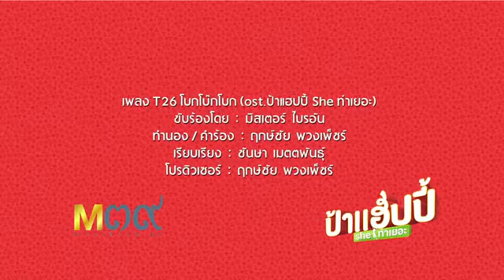เพลง T26 โบกโบ๊กโบก Ost ป้าแฮปปี้ She ท่าเยอะ